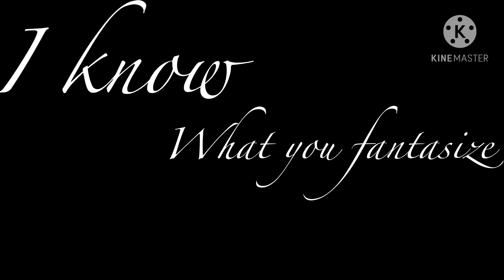Fantasize meme(by itzu ;first time ;w;)no thumbnail* READ DESCRIPTION to see original vid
This took two days

Apps used;
KineMaster
Procreate
Ibis paint X
ALOT OF STORAGE
Gacha club

You can check this out on itzu’s channel too